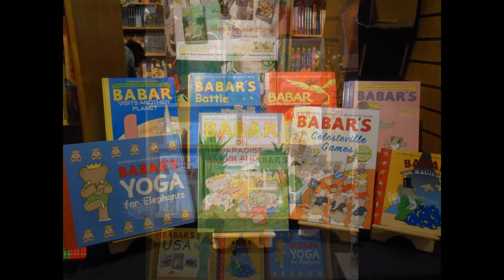Laurent de Brunoff at Books of Wonder (Sept. 13, 2014)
Today, I went to meet Laurent de Brunoff at Books of Wonder NYC where he singed his books of Babar the Elephant. I even posed with Babar, and the video ends with me posing with Laurent and Deek, Peter Glassman's Books of Wonder service dog.
Music from the classical piece about the story of Babar.